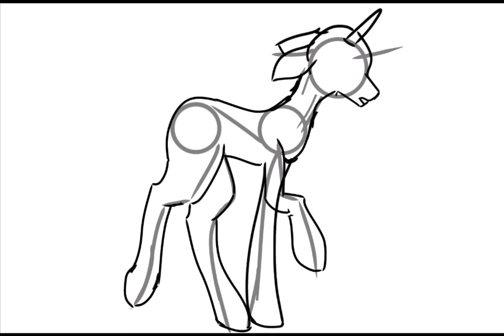"Im Alone" \\mlp Speedpaint//